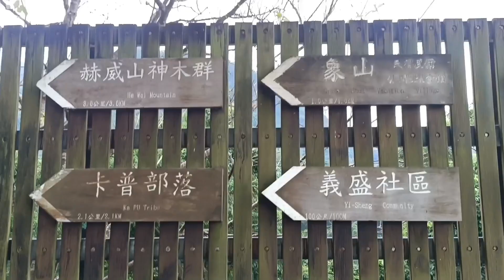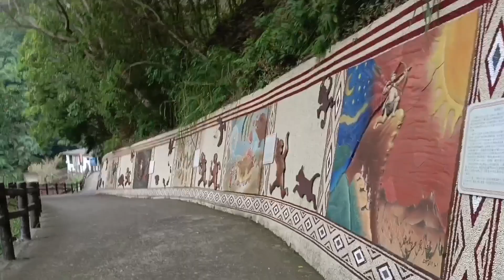เที่ยวประเทศไต้หวันไทเป EP.3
มาเที่ยวไต้หวัน